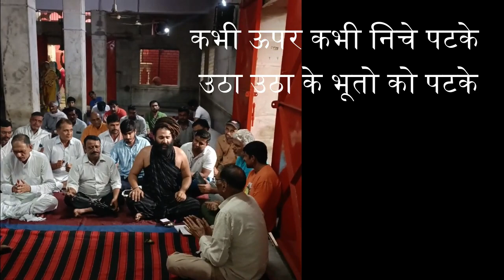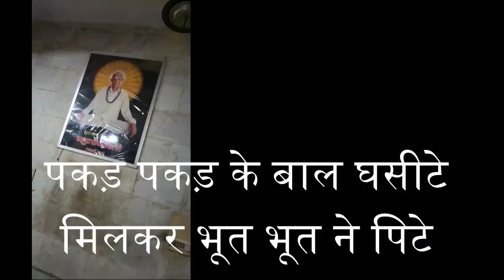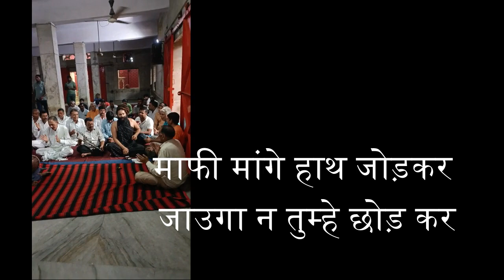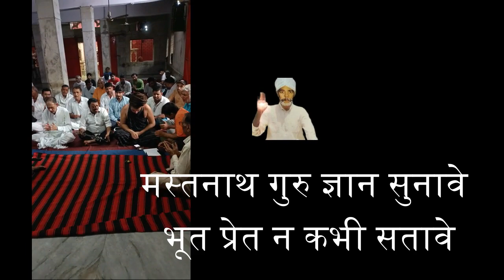लगाया राम नाम का घोटा hanuman hanumanbhajan hanumanji mahavira Sohati Dham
ये भजन समझाता है की जो इंसान हनुमान की भक्ति  मे लग जाए तो उसको कोई भूत प्रेत पिशाच परेशान नहीं कर सकता।